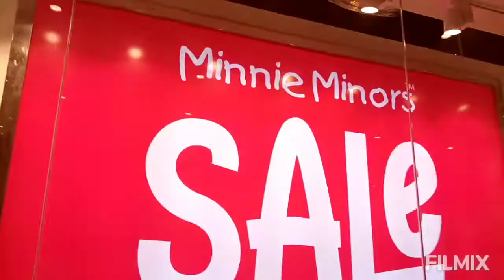New City Arcade| Asia's Largest Waterfall| Khadi Sapphire Minni Minors